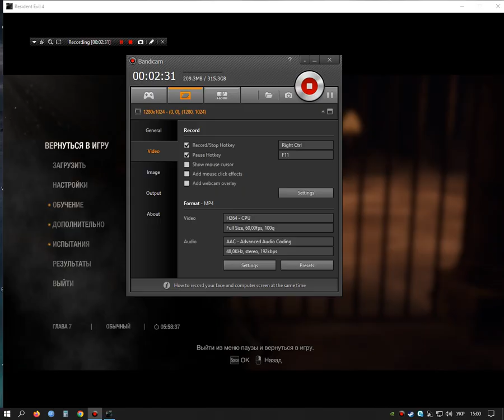Resident Evil 4 Remake - Встреча с Адой #9